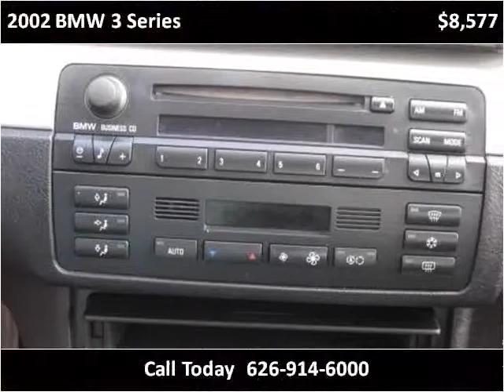2002 BMW 3 Series available from Route 66 Motors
This 2002 BMW 3 Series is available from Route 66 Motors.